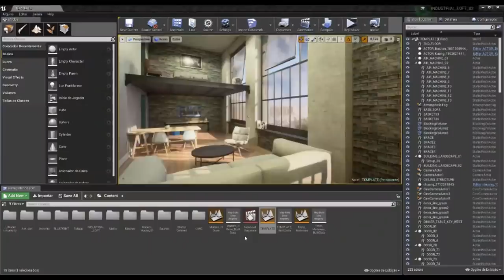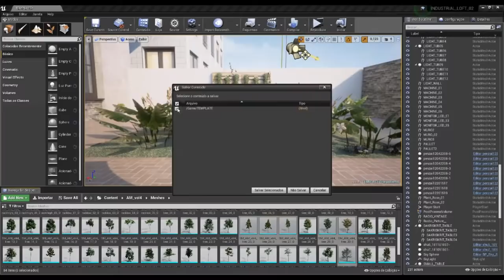Speed Unreal para Sketchup